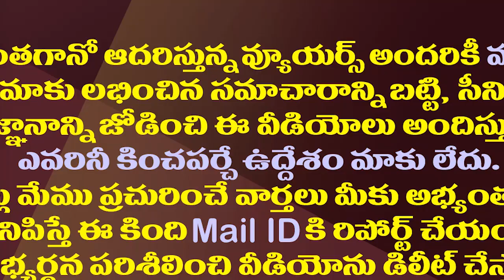మాజీ అడ్వకేట్ జనరల్ దమ్మాలపాటిపై మరో కేసు| One More Case Filed Against Former AG Dammalapati